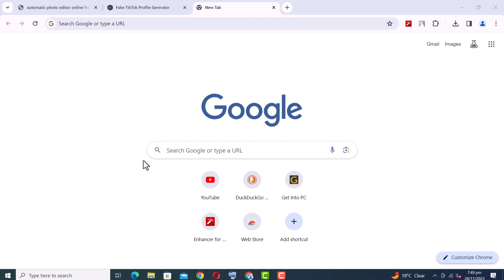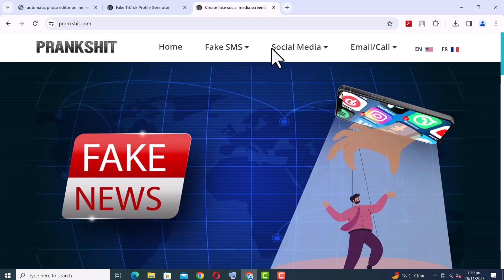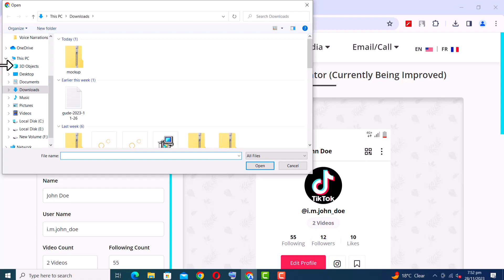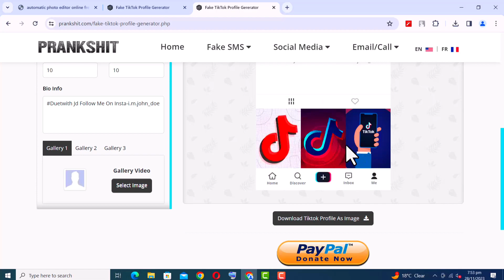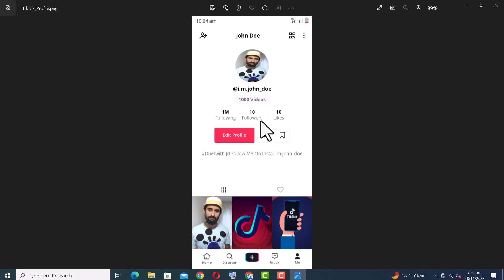How Create social media Screenshots | screen shot maker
in this video i show you about how create a social media screen shots easily or make fake screenshot